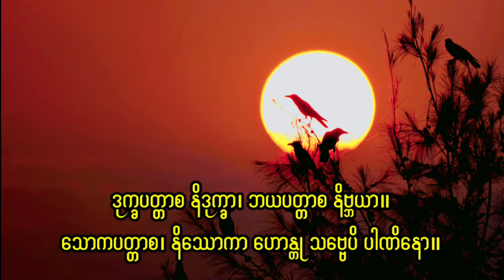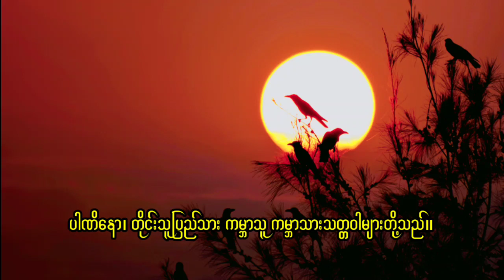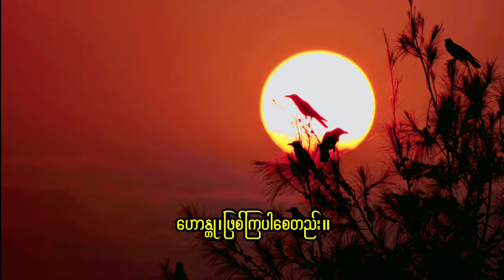မင်းကွန်းဆရာတော်ကြီး မေတ္တာပို့နည်း နှစ်နည်း၊ အရှင်အဂ္ဂဝံသ(ကြာဖြူကန်)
မေတ္တာပို့နည်း နှစ်နည်း၊ အရှင်အဂ္ဂဝံသ(ကြာဖြူကန်)